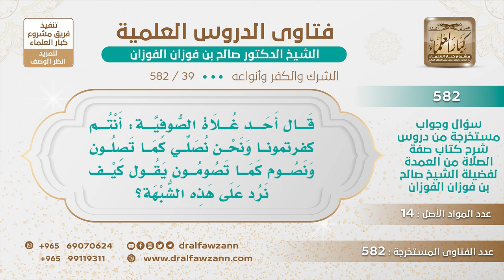[39 -582] ما الجواب على من يقول: لماذا تكفرون غلاة الصوفية وهم يصلون كما تصلون ويصومون كما تصومون؟؟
-"السؤال: قال أحد غلاة الصوفية: أنتم كفرتمونا ونحن نصلي كما تصلون ونصوم كما تصومون يقول كيف نرد على هذه الشبهة؟
الجَوَابُ: إذا كان ما عندهم شرك فصلاتهم مقبولة إن شاء الله، أما إذا كان عندهم شرك وعبادة للأولياء والصالحين وذبح للأموات واستغاثة بالأموات فهم وإن صلوا فصلاتهم غير صحيحة، قولوا لهم كذا.
للاشتراك في قناة الشيخ صالح الفوزان
سؤال وجواب من شرح صفة الصلاة ( 582 ) مقطع

للاستفسار والإقتراحات والدعم
رئيس الفريق
لمشروع كبار العلماء